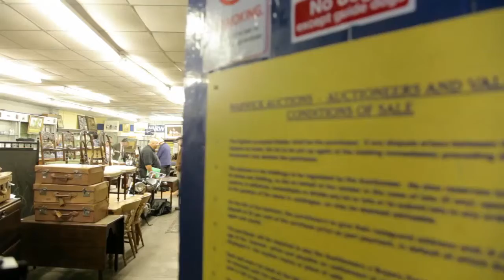Auctioneers & Valuers - Warwick Auctions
Do you enjoy collecting old things? Are you on the lookout for furniture or household appliances? Do you have an item you want to sell? Warwick Auctions can help – with weekly auctions and free valuations, together with probate and insurance written valuations at affordable prices.